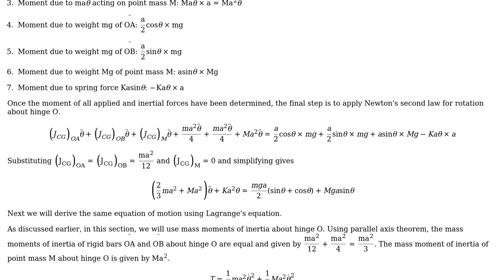Engineering: Deriving equation of motion of a 1 degree of freedom system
With thanks & praise to God, and with thanks to the many people who have made this project possible! | Content (except music & images) licensed under CC BY-SA | Music | Images & others | With thanks to user Futurologist user Ali Baig and the Stack Exchange Network Trademarks are property of their respective owners. You are responsible for your own actions.